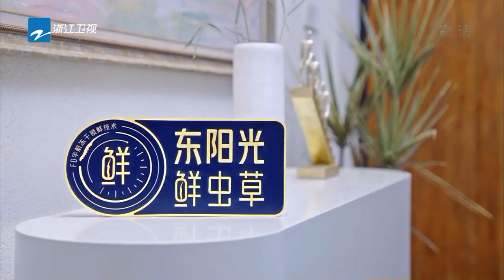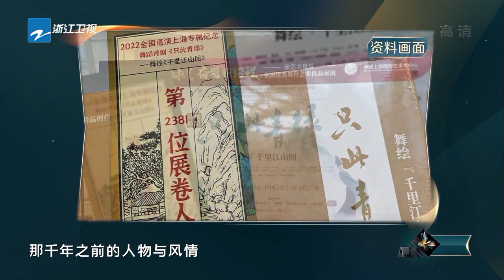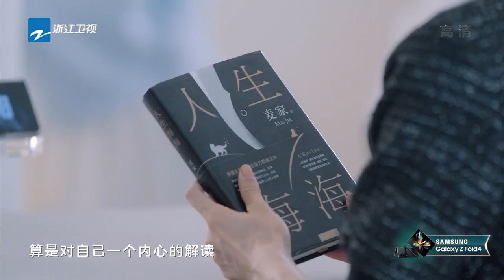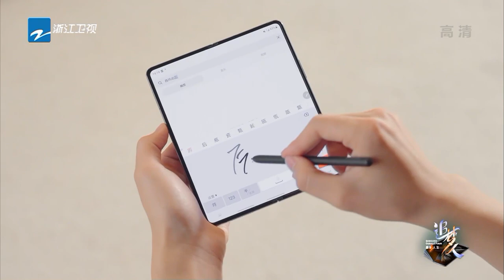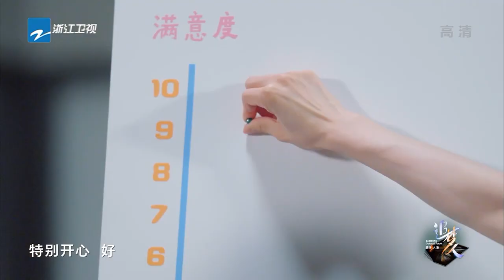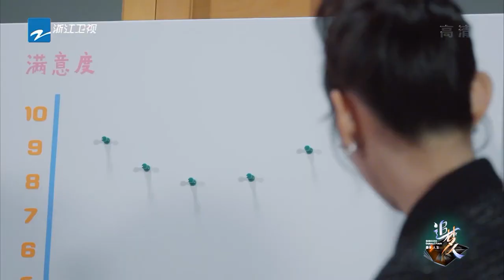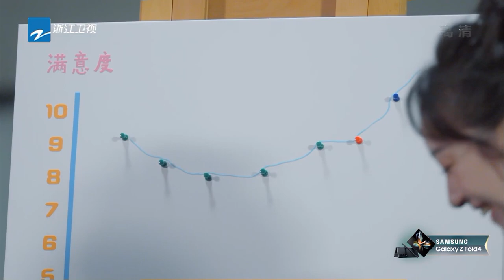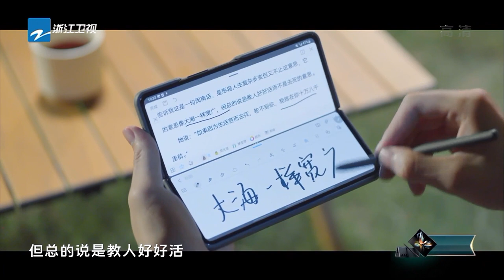方寸舞台展开千年画卷 顺势而为造就时空联结 走进《只此青绿》孟庆旸的舞蹈世界 《追梦人之叠彩人生》EP7 FULL | 20221023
《追梦人之叠彩人生》开播啦！2022年9月11日起每周日晚上播出
快来一起看他们的追梦人生吧！

《追梦人之叠彩人生》是浙江卫视推出的深度访谈志，由蒋昌建担任“寻梦人”，池长庚 和牙牙担任“拾梦人”。
节目以“叠彩”为主题，通过追梦故事，编织一部追梦人物全景图鉴；邀请在不同领域逐梦闪耀的嘉宾，感受绚彩人生的力量，探寻叠彩的追梦故事。